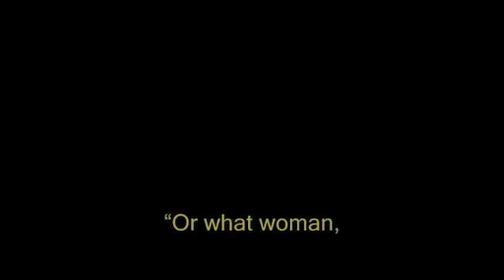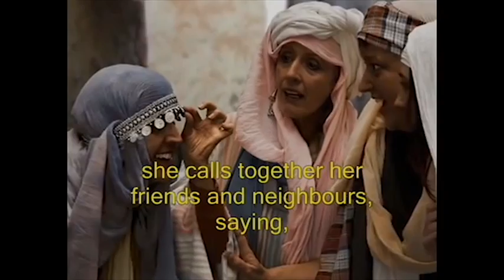VBS Day 2 Drama 2015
SPEP Church vbs 2015 lost coin